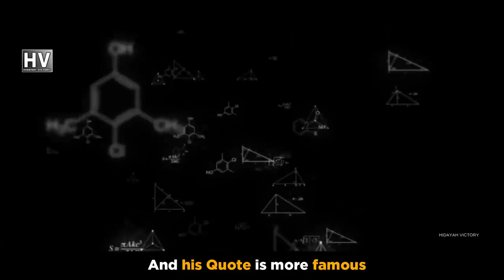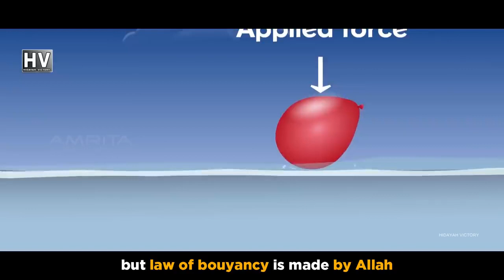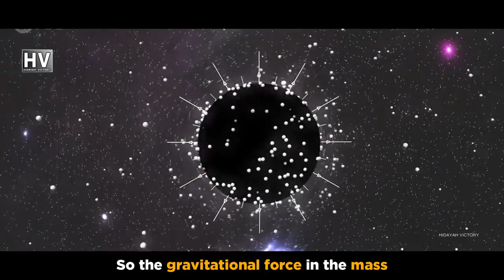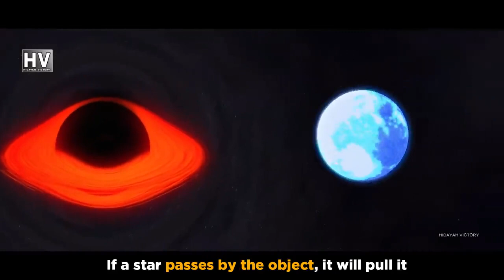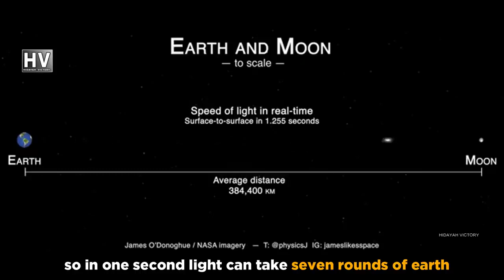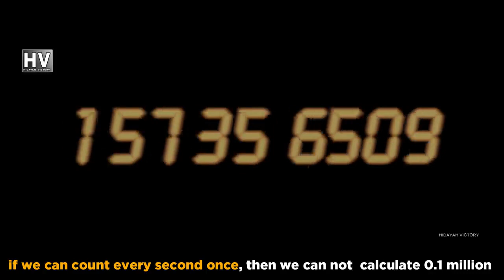Blackhole is the new Glory of Allah || Black hole Allah ki nayi shaan hai ||eng. Mohammad Ali Mirza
Blackhole is the new Glory of Allah ||  Black hole Allah ki nayi shaan hai ||Engineer Mohammad Ali Mirza